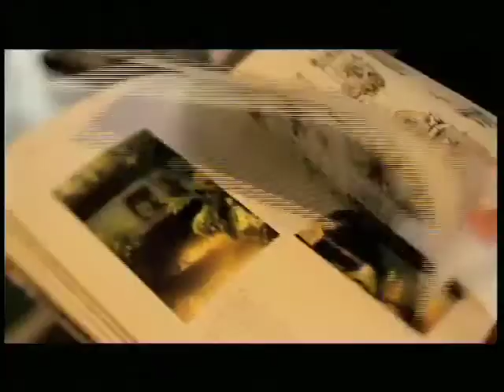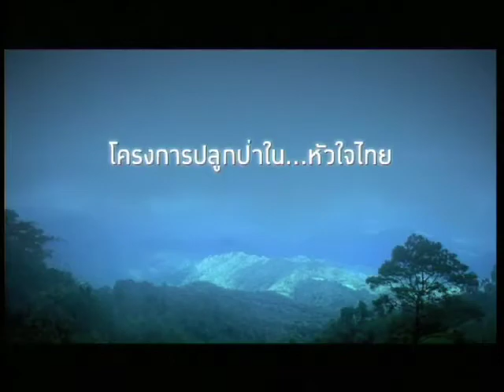12AUG 2mins View Aug 2010